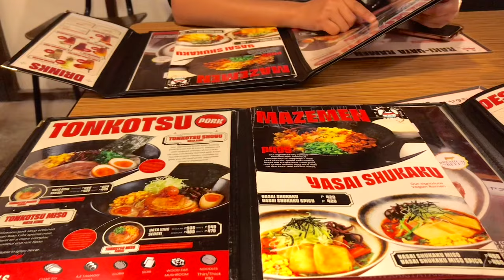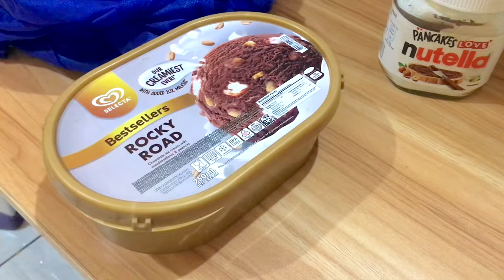Midterm Study Vlog 🏡 Student Living Alone in a Boarding House | busy exam week, daily routine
Notes 🔖 Apologies for the typo and grammatical errors ✌🏻😅 I usually edit the vlogs during night time (before sleeping) so my brain is already tired hahah 😅 Sometimes I edit for 5-6 hrs straight so that’s why hahah.

What should I film next? 💻

sc: 4.81k